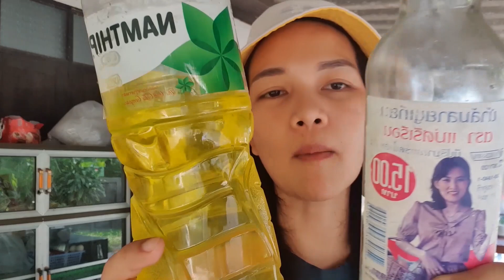รวมสูตร...กำจัดเพลี้ย กำจัดมด กำจัดหนอน รวมสูตรเด็ดที่ทำตามได้เลย ต่ายHunberryz.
รับงานโฆษณา ยินดีรับงานโฆษณา โปรโมทสินค้าและผลิตภัณฑ์ต่างๆน่ะค่ะ
หรือ Line id : noodeez

I do an easy Vegetable gardening , making some compost and fertilize by myseft
and all in vdo are my lifestyle.
You can talking or expressing opinnion by comment under the clip.
You can more contact with me by e-mail